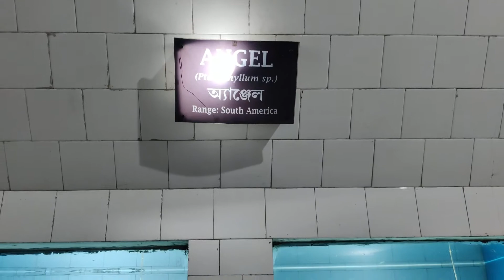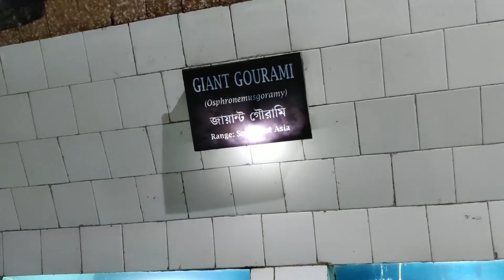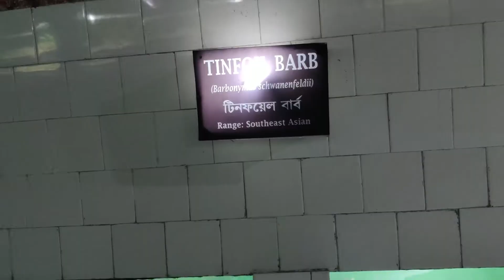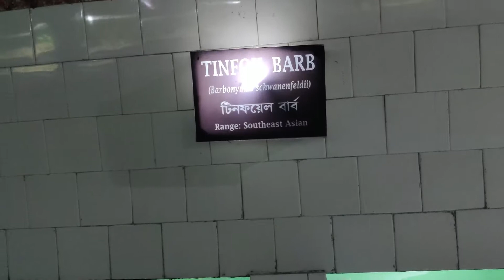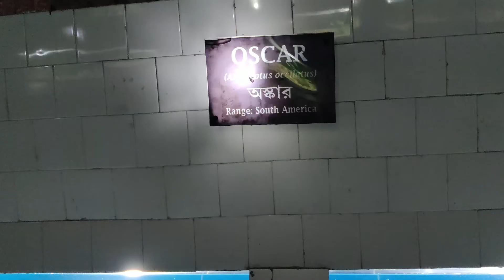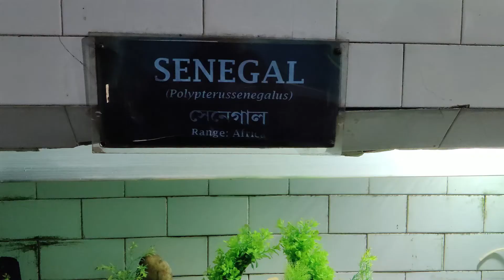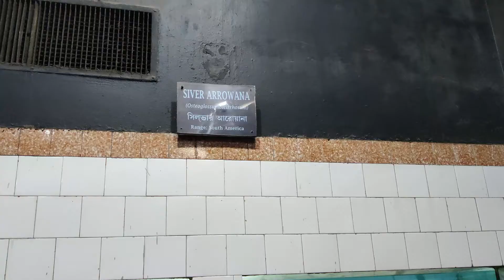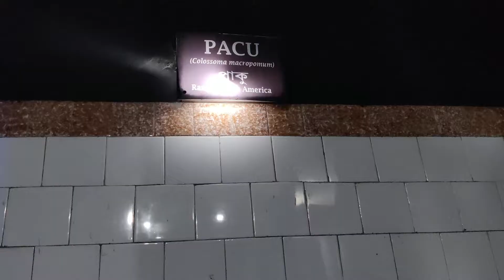Alipore Zoo Aquarium in Kolkata | Full Details With Timing and Price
The Alipore Zoo aquarium is located just opposite the Zoological garden itself.

Location
Belvedere Rd, Opposite - Alipore Zoo, Lake Place, Alipore, Kolkata, West Bengal 700025, India

You can get direct buses from Howrah and Sealdah to reach there.
The nearest metro station is Netaji Bhawan, which is 2 kilometres away.

Every day (except Thursday): 10.30am to 5pm
The aquarium is closed on Thursday.

Audio attribution: Video is made by Filmora